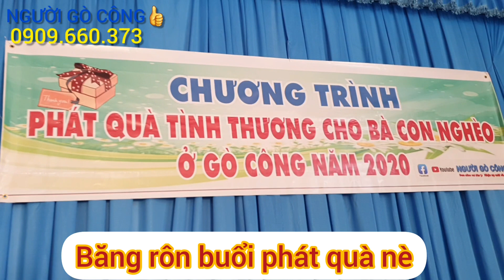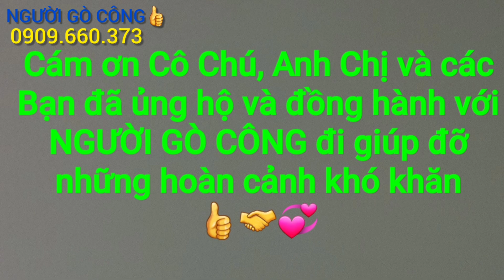NGƯỜI GÒ CÔNG tổ chức Phát quà cho Bà con nghèo ở VÀM LÁNG | chia sẽ "1 miếng khi đói=1 gói khi no"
Chào cả nhà thân yêu💞
- Chúc Bà con Cô bác gặp nhiều mai mắn và có cuộc sống bình an